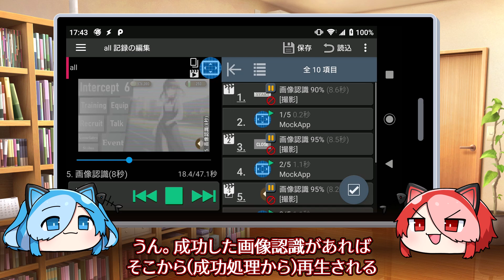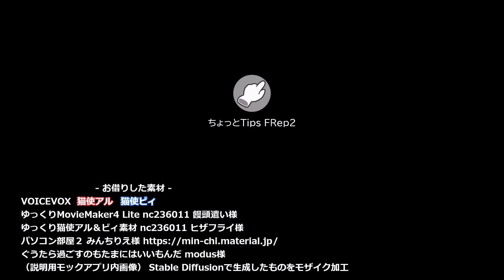#3 ちょっとTips FRep2 ～大作にはシーン認識～ / Scene Check for long sequence